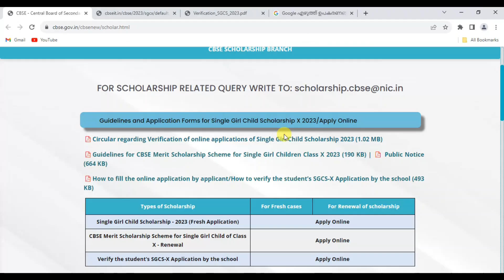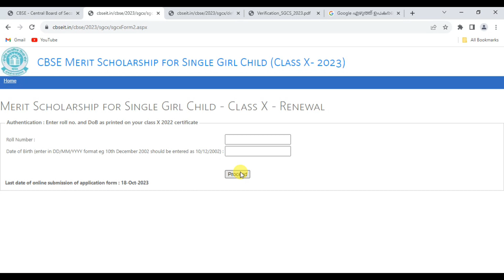Single girl child scholarship 2023. CBSE. Online registration and renewal..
NTA Exam Calendar 2024. NEET UG,JEE Main, CUET, UGC-NET 2024. National Testing Agency Time Table 2024.
2024 SSLC,PLUS ONE, PLUSTWO EXAM DETAILS. എസ്എസ്എൽസി , പ്ലസ് വൺ, പ്ലസ് ടു എക്സാം തീയതികൾ 2024

KSRTC Driver Cum Conductor job vacancies.കെഎസ്ആര്ടിസി സ്വിഫ്റ്റിന് വേണം 600 കണ്ടക്ടര് കം ഡ്രൈവര്മാരെ

Jam entrance Exam 2024 online registration process. ജാം എൻട്രൻസ് എക്സാം 2024

Gate 2024. How to apply for gate exam. Gate online registration and full details.

Norka roots recruitment for UK(United Kingdom) 2023.Norka Roots Triple Win 3rd Program Interview details.

CBSE private Registration 2023. CBSE Board Exam Registration and other details.newinfo,cbse.

UAE Recruitment 2023.Odepec opportunity various post. newinfo,odepc,UAErecruitment2023.

Kerala PSC profile change online process. PSC new features 2023.

5 year LLB allotment. MBBS, BDS  allotment.MG  B Ed  allotment etc Daily educational updates 26-8-23

Thaliru Scholarship 2023.തളിര് സ്കോളർഷിപ് 2023.class 5,6,7/8,9,10

Birth Certificate Basic Documents.

Cat entrance exam online registration 2023.IMM common admission test 2023.

Scole Kerala admission 2023-25. Online registration process and other details.

Polytechnic allotment 2023 update. Polytechnic Diploma regular final allotments.

Sree Narayana Guru Open University graduate and post graduate admission 2023.
നാരായണഗുരു ഓപ്പൺ യൂണിവേഴ്‌സിറ്റി.

Smart Driving Licence online registration process.
സ്മാർട്ട് ഡ്രൈവിംഗ് ലൈസൻസ് എങ്ങനെ എടുക്കാം?

ADMISSION TO B.TECH LATERAL ENTRY 2023.LBS CENTRE KERALA. Entrance Syllabus & Other Details.
കേരള സർവകലാശാലയിൽ യൂ ജി, പി ജി വിദൂരവിദ്യാഭ്യാസം 2023 -24.
Kerala University Distance Education 2023. Graduate and Post Graduate online registration
Polytechnic Trial Allotment & Rank list Published 2023.പോളിഅലോട്ട്മെന്റും റാങ്ക് ലിസ്റ്റും വന്നു

Pan Card and Aadhar Card link. Pancard  Status check.പാൻ ആധാറുമായി ലിങ്കാണോ എങ്ങനെ നോക്കാം.
ആധാറിൽ പേര്,ജനനത്തീയതി,ജൻഡർ എന്നിവ എത്ര പ്രാവശ്യം തിരുത്താം?
ATM സൗജന്യമായി ഇൻഷുറൻസ്
Sanchar Saathi.സ്വന്തം പേരിൽ ആരെങ്കിലും കണക്ഷൻ എടിത്തിട്ടുണ്ടോ?

Ente Bhoomi Portal. Digital Re Survey of Kerala.എൻ്റെ ഭൂമി .Online Registration.
എൻ്റെ ഭൂമിയിൽ  രജിസ്റ്റർ ചെയ്യുന്നതെങ്ങനെ.Ente Bhoomi Portal.  Online Registration.
ക്ഷേമ പെൻഷനും വാങ്ങുന്നവർക്കുള്ള  മസ്റ്ററിങ്.
ഗവണ്മെന്റ്  ആശുപത്രിയിൽ ഓ പി ടിക്കറ്റ് എങ്ങനെ എടുക്കാം?
Kerala e-health portal. Government hospital PO ticket, appointment booking through e health portal.